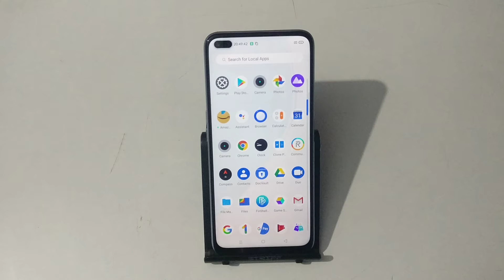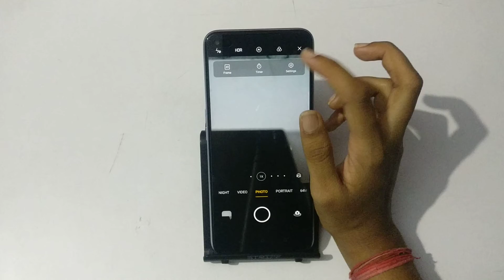how to use camera time in realme X3 | camera time set kaise kare